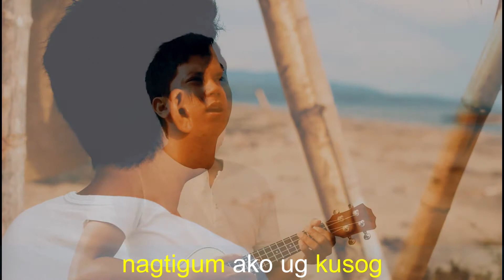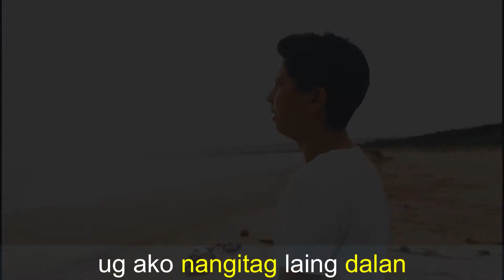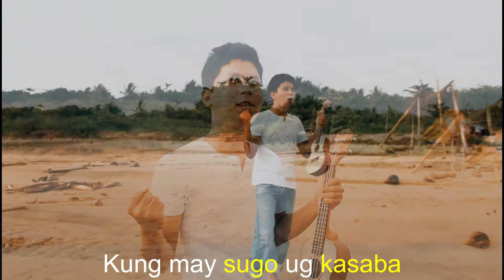Bisaya Poetry: Balak - Kapalaran